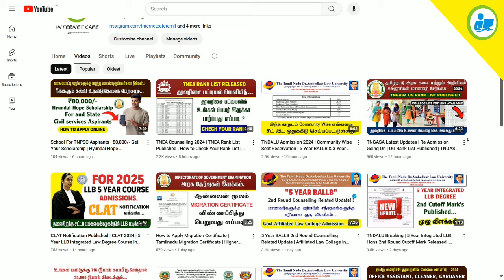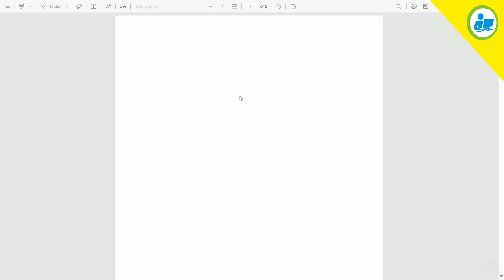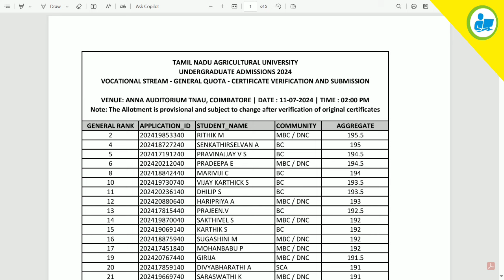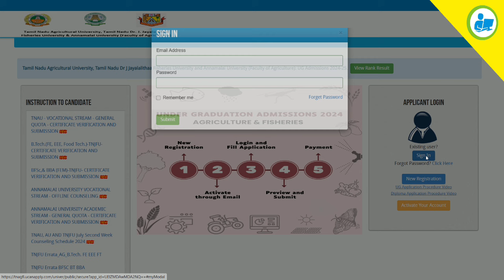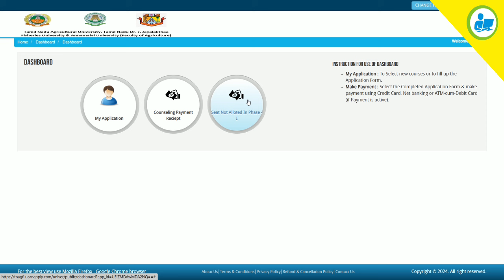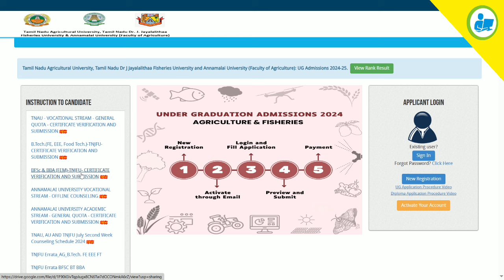🔴 TNAU Important Update | TNAU UG Admission - 2024 | Vocational Steam CV & Submission List 💯💯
NOT Allowed.